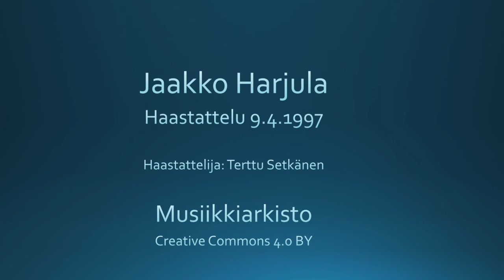Jaakko Harjula - haastattelu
Jaakko Harjulan haastattelu. Haastattelija Terttu Setkänen, 9.4.1997.